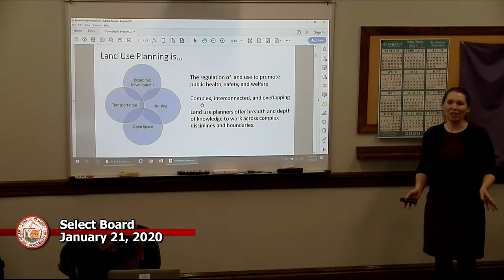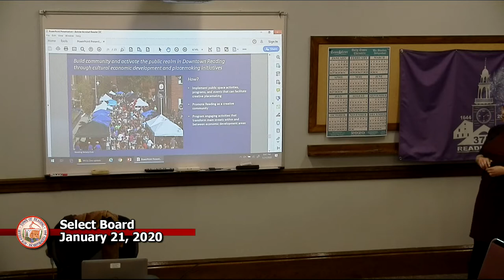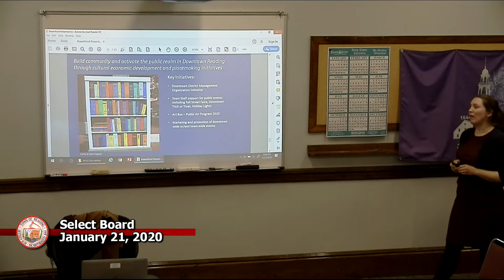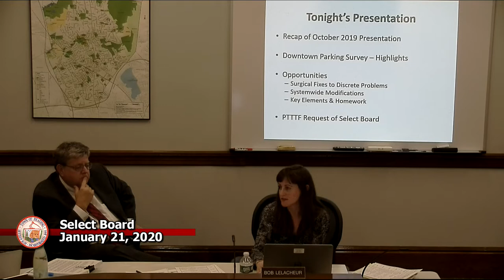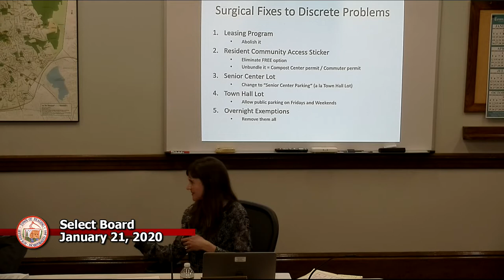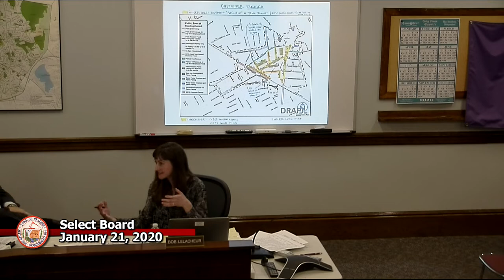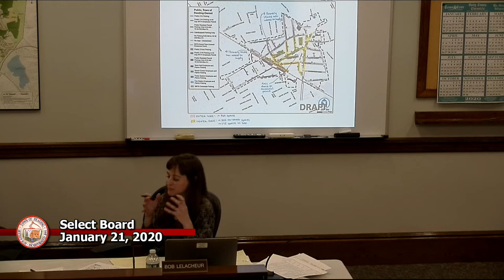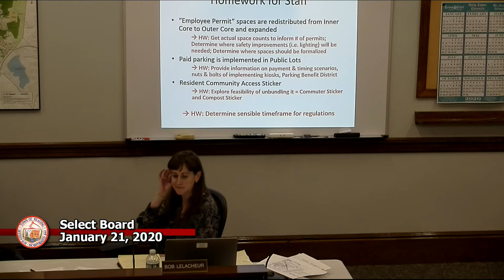Select Board 1-21-2020